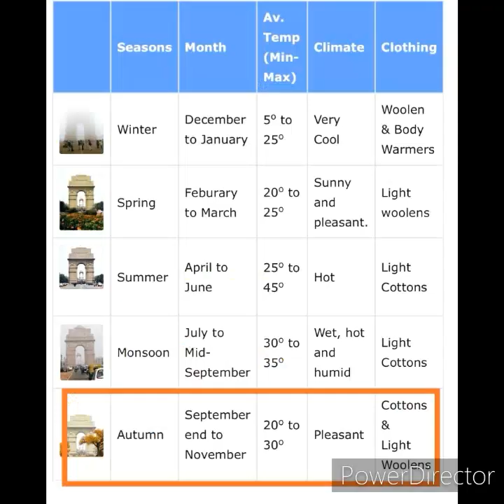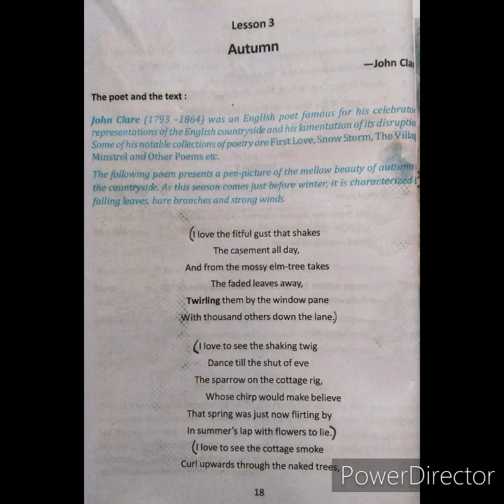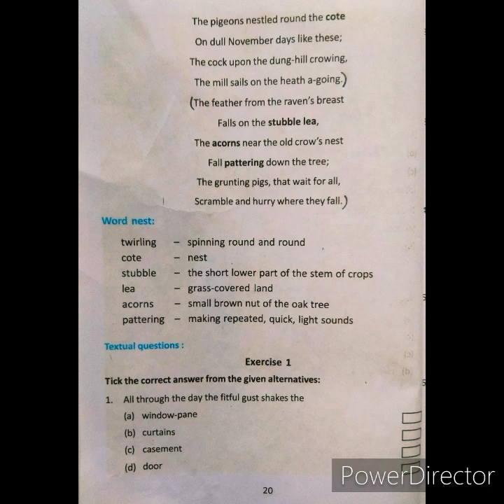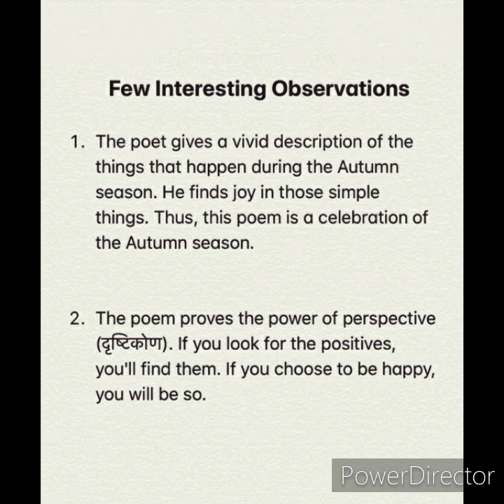Poem: "AUTUMN"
WBBSE CLASS IX